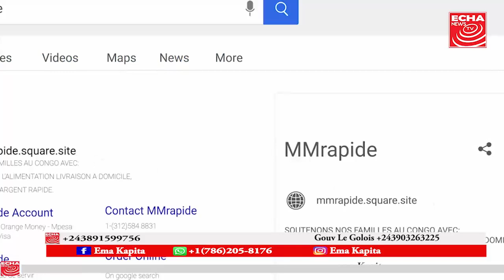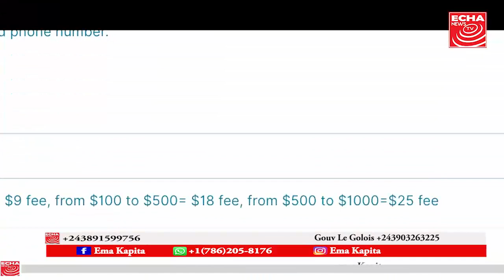APRES ANTENNE A BOTALA SCANDAL FERRE GOLA LEPADRE PAPA RUMBA ASALI NA VILLE BA CHEGUE BASENGI PARDON